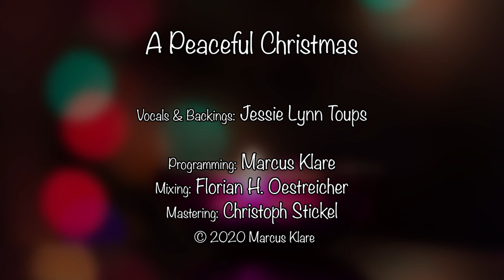Tiny Sound - A Peaceful Christmas (Official Video) With Lyrics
A Peaceful Christmas · Tiny Sound. Stream / download the song

Vocals & Backings: Jessie Lynn Toups
Programming: Marcus Klare
Lyrics & Music: Jessie Lynn Toups & Marcus Klare

Directed and produced by Marcus Klare

"A Peaceful Christmas" Lyrics by Jessie Lynn Toups & Marcus Klare:
When snow is falling down
On every place in every town
When the nights get cold and clear
Then Christmas time is here

CHORUS:
Now Christmas time is here
The brightest time of every year
But there’s one wish for me to come
A peaceful Christmas for everyone

So let me take you by the hand
And walk through the winter wonderland
Enjoy the snow, while it falls where we stand
Our world is fragile, but oh it’s grand

CHORUS

We should trust our hearts and not pretend that we can’t see
The world needs help from us, if it’s gonna find recovery
The road is long and the work is tough
But if we all come together, it just might be enough